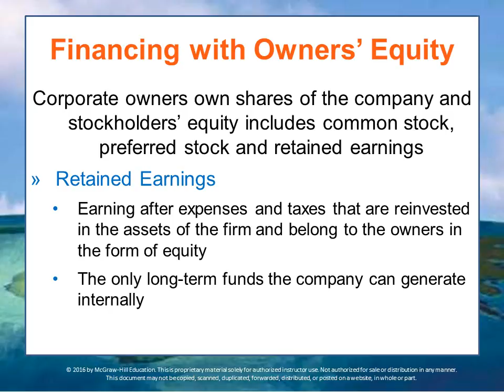BUS 162 Module 16 Lecture 7